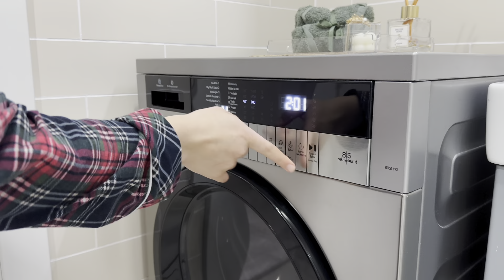VLOG | 7 çeşit Misafir Menüsü , Günlük toparlama , Pastacılığa giriştim 🤝🏻, Cam silme